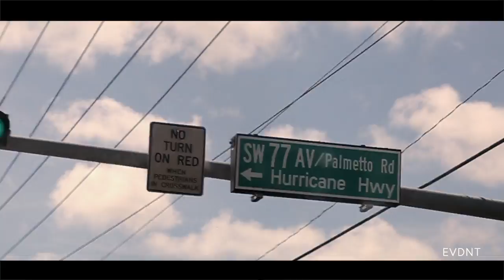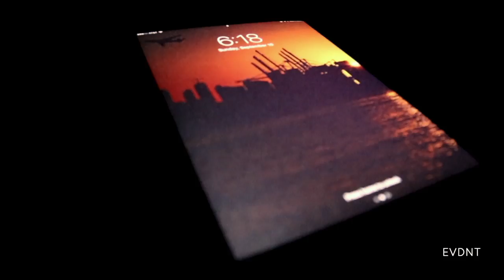Hurricane Irma | Miami 2017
We were definitely fortunate that we did not receive the full force of Irma in Miami. Yes, there was damage, but it could have been much worst.  Here are a few clips I put together from my first experience in a hurricane in Miami. IG: @EVDNT

Song cred: Bones